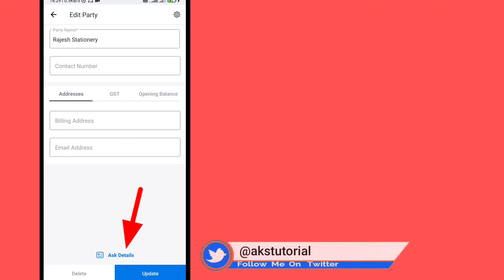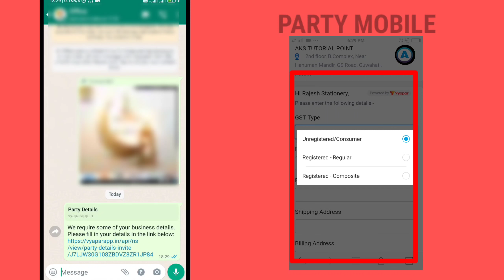Vyapar: Ask details on vyapar app || Ask details from customer || Part 18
Vyapar is a Free Business Accounting Software and also available for Desktop and Android Mobile.

Hi, I am asishkumarshah & today in this video we will cover how to get the customer details from our customer by using ask details option on vyapar app

Video Highlights
0:00 Introduction

Content Covered
how to get customer details on vyapar app,
get customer details on vyapar,
customer details kaise paye,
ask details from customer,
how to get customer details from customer,
vendor details kaise paye,
how to get vendor details from party,
how to get party details,
get party details,